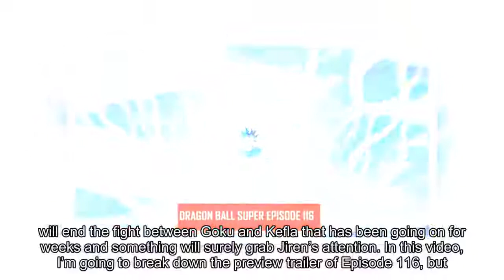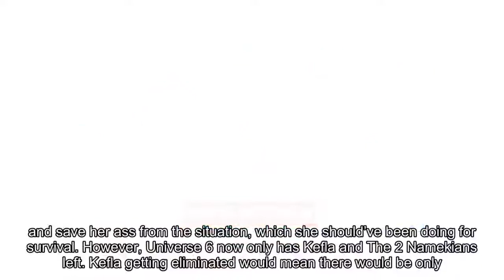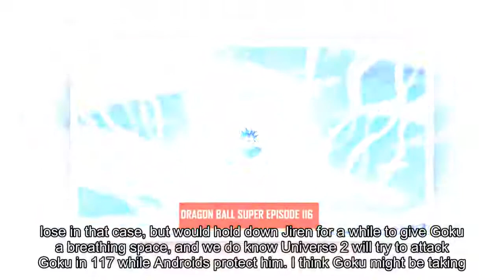Dragon Ball Super Episode 116 Final Preview Breakdown